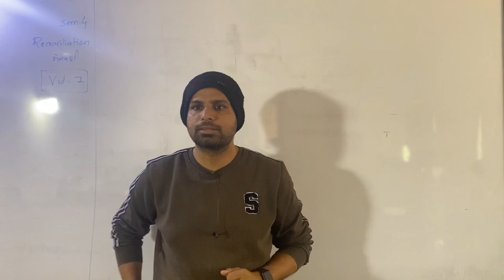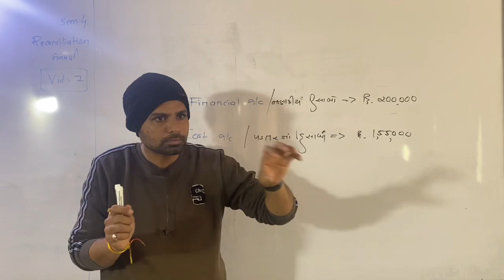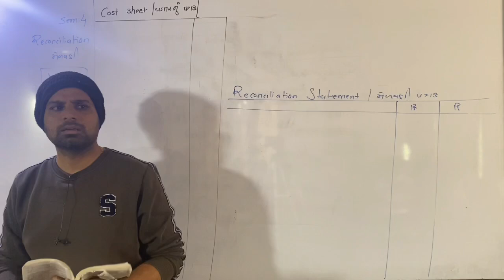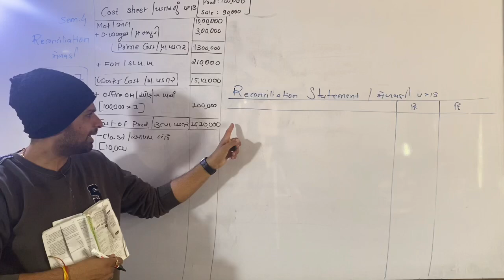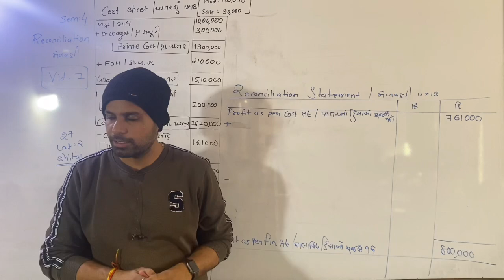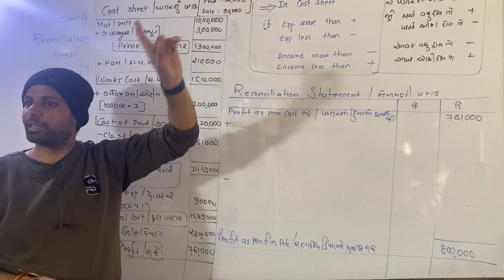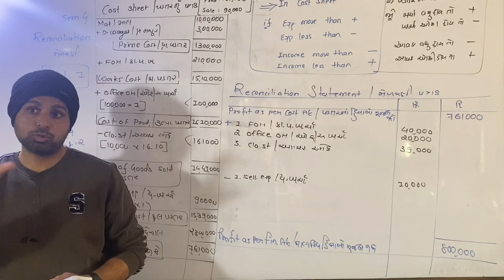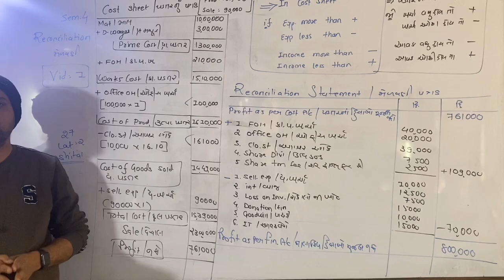SY SEM 4 RECONCILIATION VIDEO 1